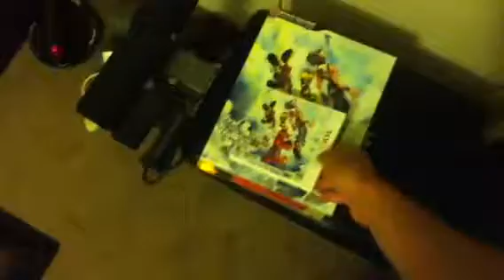Augest 1st, 16 more days til my birthday.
I thought i like to record this video just to make "a good times last" which i hope this video won't be lame, anyway i'm going to amc theater to check the prizes of the game bar ber cut lite because once every two weeks the company always refill the prizes first thing in the morning and thats why i get there before it opens, i also going to fremont new park mall this sat to see if any prizes strings are weak, but for now tomarrow morning i'm going to win some more angry birds gift cards, haven't win some in a while good thing i save my money to be ready.